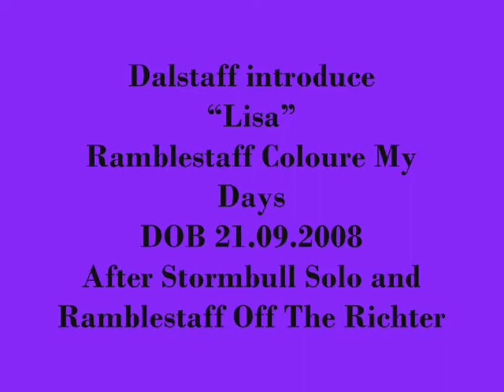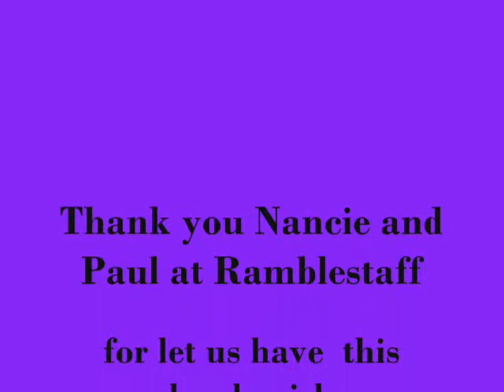Lisa (Ramblestaff Colour My Days)